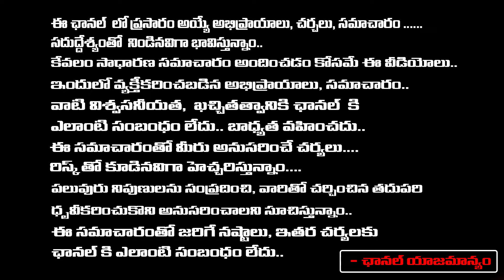Re Elections Start In Six Months At AP..? | Jagan | RED TV Talkies